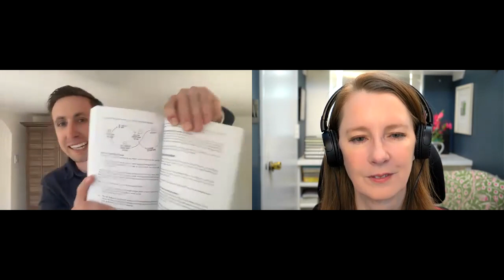SPS 149: The 4 Tendencies of Bestselling Authors & Writing Great Books (Gretchen Rubin Interview)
Today's interview is a fun one with the ever so talented Gretchen Rubin! Gretchen is the author of The Four Tendencies, The Happiness Project, many other books, and the host of the Happier podcast. In this interview, we talk about:
-How Gretchen broke out of writing stigma to write the books she wanted to write (and finally saw herself as an author)
-How reading fiction helps her write better nonfiction books
-A sneak peak at her new book. How she's structuring it and how she approaches book structure
-The “no note card left behind” problem and how to avoid it as an author
-Why she wrote 3 novels and scrapped them
-Why you should create a quiz with your book to help sell more books

...and sooo much more! Gretchen is a wealth of knowledge and a blast to talk with. Don't miss this interview!

At Self Publishing School TV, we teach you how to write a book and become a best selling author as you master the art of writing and self publishing.